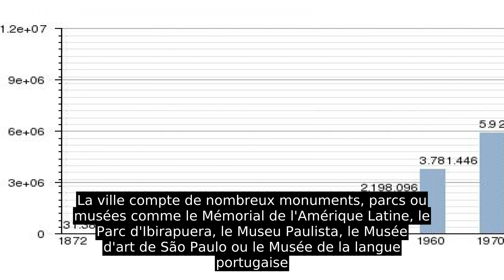São Paulo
São Paulo (prononciation en portugais : /sɐ̃w̃ ˈpaw.lu/   Écouter) ou Sao Paulo (« Saint-Paul » en français) est une ville du sud-est du Brésil